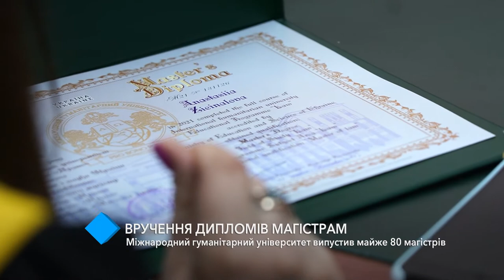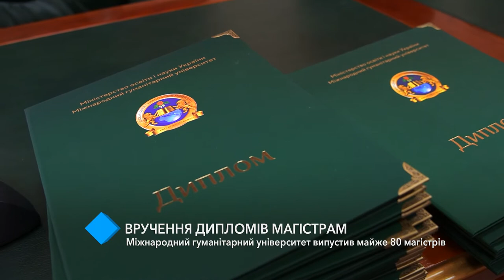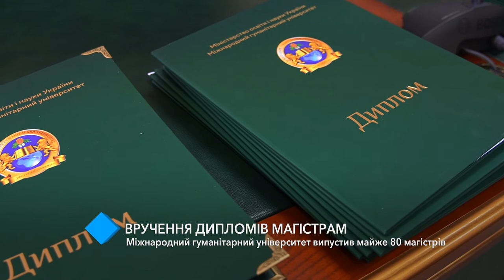Вручення дипломів магістрам: Міжнародний гуманітарний університет випустив майже 80 магістрів